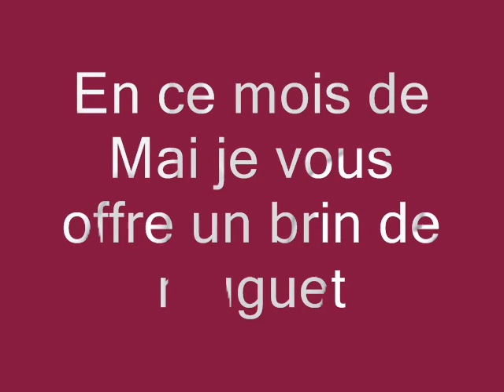JOLI MOIS DE MAI